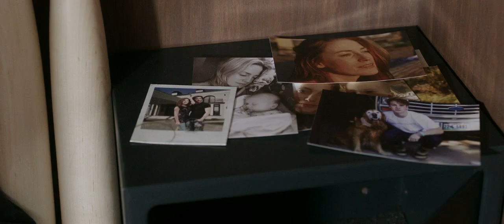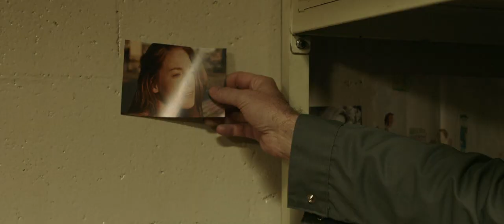A Score To Settle | 2019 Official Movie Trailer Action Film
A Score To Settle genre: Thriller | Action

Cast: Nicolas Cage, Mohamed Karim, Benjamin Bratt, Noah Le Gros, Karolina Wydra, Ian Tracey, Nicole Muñoz, Carmel Amit, Nicole G. Leier

A terminally ill mob enforcer seeks revenge against those responsible for his wrongful imprisonment.

Director: Shawn Ku

Production company: Minds Eye Entertainment

Music composed by: John Kaefer